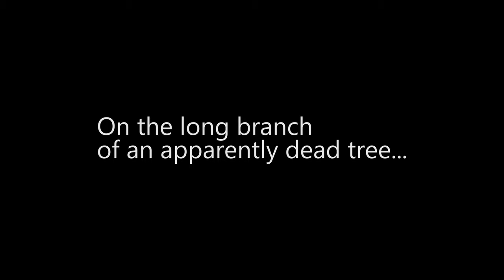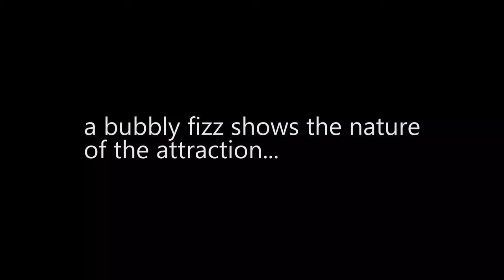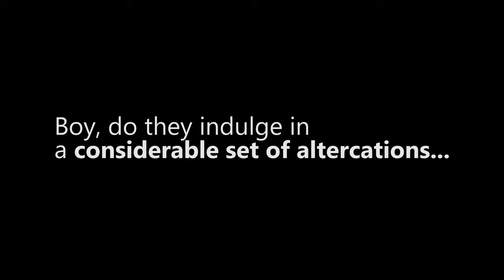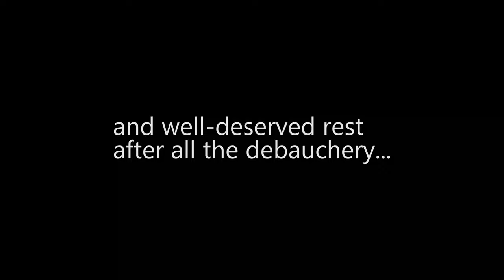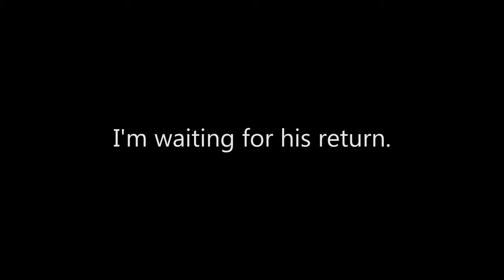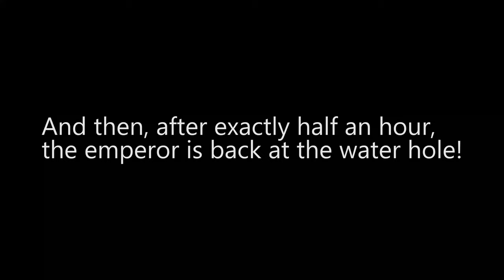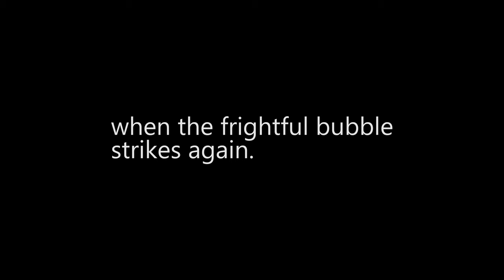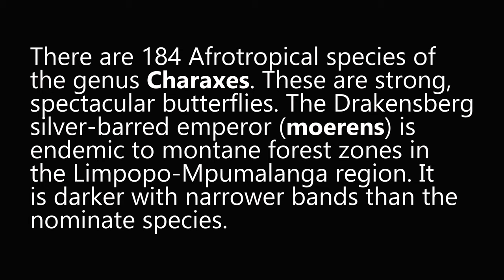Butterfly and beetles drink alcohol! Whaaat? Silver-barred emperor (Charaxes druceanus moerens)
The spectacular silver-barred emperor (Charaxes druceanus moerens) and a bunch of fighting beetles drink alcohol from a fermenting hole in a tree at The Downs, Lekgalameetse Reserve, Limpopo Province, South Africa. You don't have to take my word for it. See it for yourself in the 4K footage here.